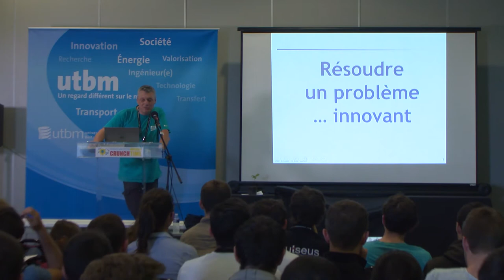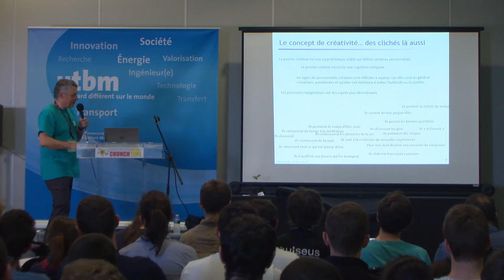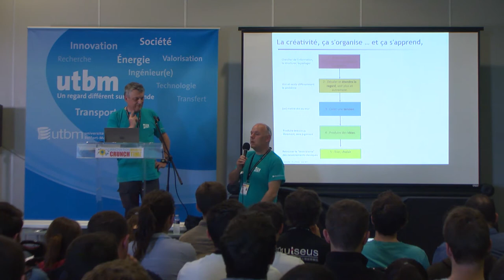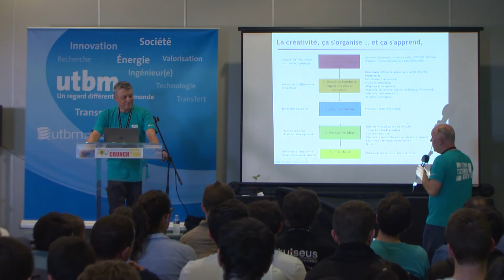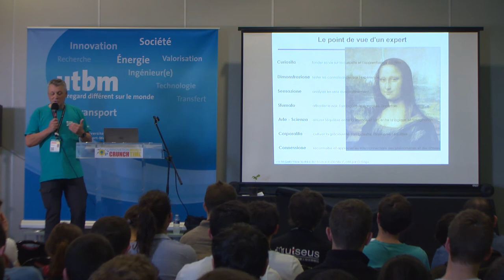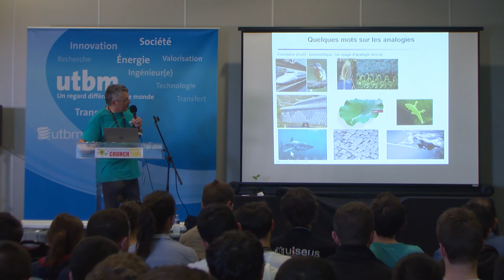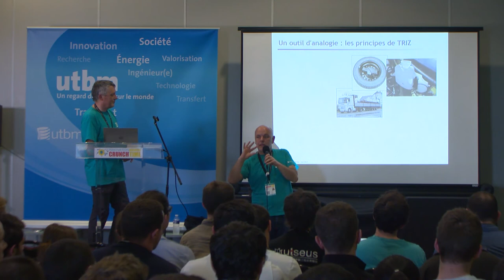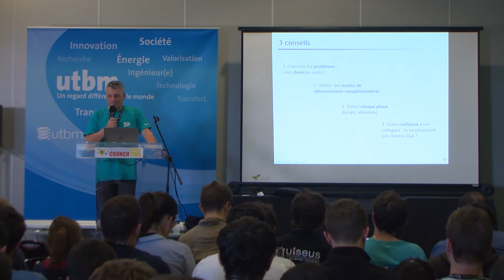Comment résoudre un problème (TRIZ et autres…) - Crunch Time 2017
Denis CHOULIER, Maître de Conférences UTBM, Pierre Alain WEITE,
Directeur du département IMSI de l'UTBM